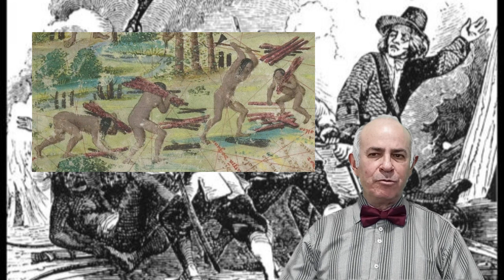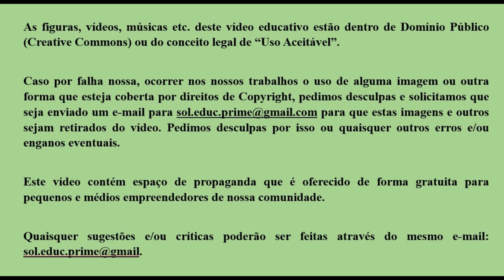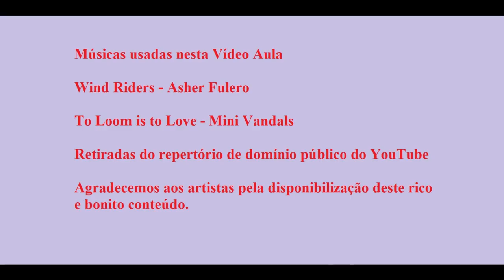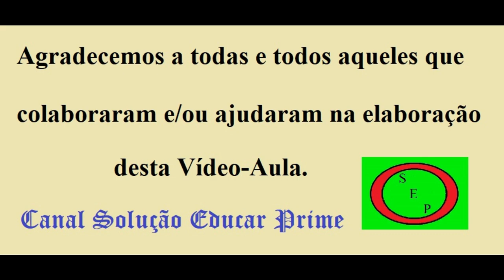Literatura Brasileira no Século XVI - ENEM / PRE ENEM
Esta Vídeo Aula, importante para os estudantes do ENEM , se refere aos primeiros trabalhos literários na então colônia portuguesa na América do Sul, onde Séculos mais tarde se tornaria uma nação com o nome Brasil, terra natal de grandes nomes da literatura universal.

Com o início da colonização portuguesa, no Século XVI, a literatura da colônia estava ligada umbilicalmente aos elementos vindos de Portugal, além de alguns outros.

Os registros são via de regra religiosos ou dedicados a descrever a terra.

Podemos destacar as cartas de Pero Vaz de Caminha, Hans Staden e Gabriel Soares de Sousa.

A literatura religiosa tem grande destaque, particularmente com o trabalho dos jesuítas.

No entanto, a produção literária era precária e limitada, muito devido ás condições da época e aos interesses ligados à ocupação e dominação do território pelos portugueses.

Mas as bases para os futuros trabalhos literários começam nesta época e muito devemos a estes pioneiros.

O assunto é importante para o/a estudante do enem preenem e outros concursos. A Vídeo Aula também é direcionada para estudantes do Nível Médio que buscam reforço para o seu aprendizado.

Nosso trabalho é voltado diretamente ao assunto e amplamente ilustrado, procurando trazer interesse e ajuda ao estudante.

Este Canal conta com o apoio da Universidade Federal do Pampa - UNIPAMPA. Também queremos agradecer o suporte da Coordenação Acadêmica do Campus Bagé da UNIPAMPA.

Além das opções nas configurações de legenda em Português, Inglês, Francês e Espanhol, nossos vídeos também apresentam a possibilidade de escolha de legendas em Guarany, assim como em Quechua. Temos extremo respeito com as culturas, costumes e tradições dos povos originários da América Latina em geral, e em especial da América do Sul.

Nossos Vídeos tem a licença CC BY-NC-SA 4.0 DEED, ou seja, quem quiser é livre para copiar, adaptar, etc, no todo ou em parte, em qualquer meio ou formato, o material original, com a condição de citar a fonte e um link para o original. Não é dada permissão para uso comercial. Estas condições se mantém em trabalhos de terceiros.

Coordenação - Sérgio Meth Morgenbesser

0:00 Apresentação da Vídeo Aula
0:50 Introdução
1:38 Contexto Histórico do Quinhentismo
2:43 Características da Literatura do Quinhentismo
3:38 Manifestações Literárias de Informação
4:22 Manifestações Literárias de Catequese
5:12 Autores e Obras do Quinhentismo
5:52 Autores do Quinhentismo
6:43 Obras do Quinhentismo
7:30 Monteiro Lobato
8:44 Conclusão